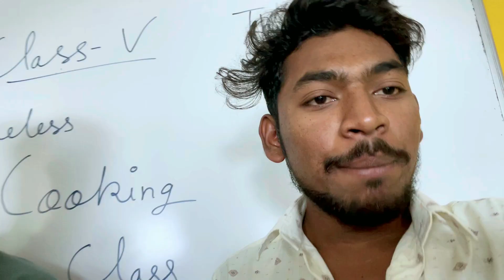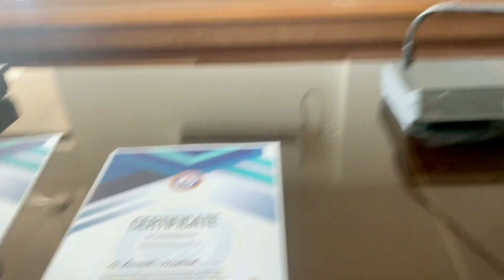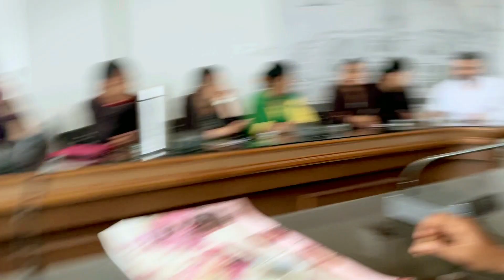Itna testy food bachhon ka food function ☺️ Suruvlogs/Suruuuuvlogs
Share v jarur kare dosto dhanyvad 🙏
Milte hai next Vlog pe tab tak dekhte rahiye Suruvlogs Chandrapur
N